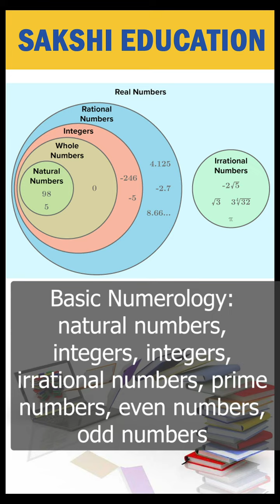Important Mental Ability Topics for Competitive Exams